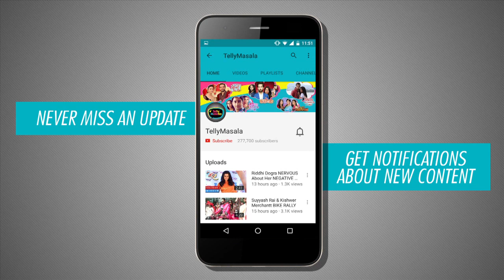Rangeela To Realise His LOVE For Shivani | Ghulaam | ग़ुलाम | TellyMasala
Watch the video for an episodic update on 'Ghulaam' as Shivani finds her anklet at Rangeela's house. Will they come close?

Reporter : Neha Antani
Cameraperson : Puneet Rawat
Editor : Ajay Mishra